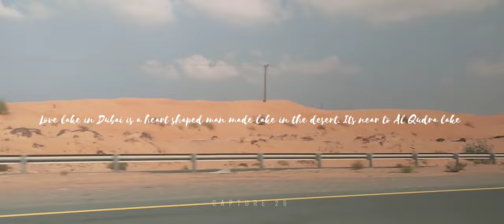Love Lake Dubai